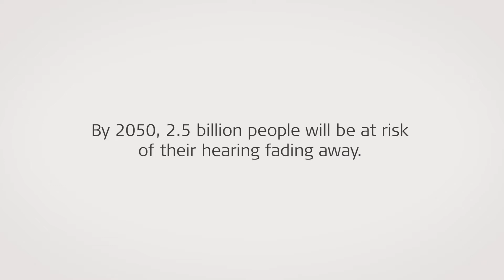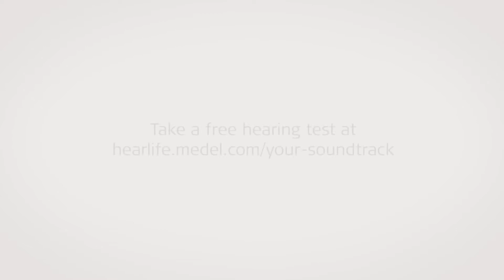Your Life. Your Soundtrack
Music is more than just sound: It expresses how we feel and connects us to people, places, events, and cultures. It’s at the core of all our lives.
Yet, one in five people worldwide live with hearing loss. And the numbers are on the rise.

Don’t miss the soundtrack of your life.